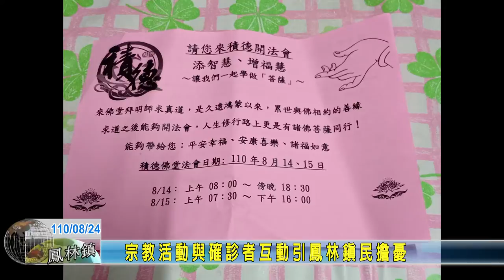20210824 05 宗教活動與確診者互動引鳳林鎮民擔憂